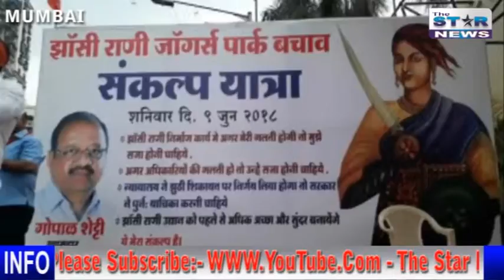BJP Sankalp Yatra || झॉसी राणी जॉगर्स पार्क बचाव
MP Gopal Shetty